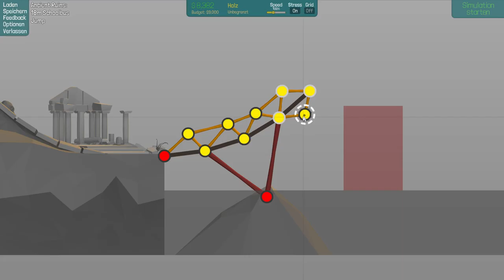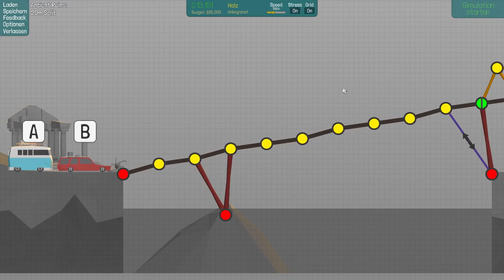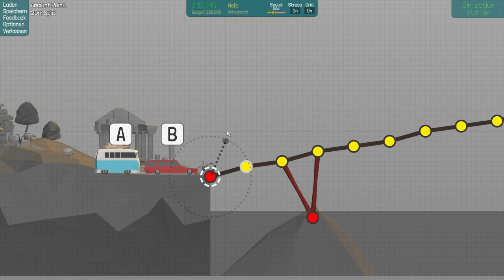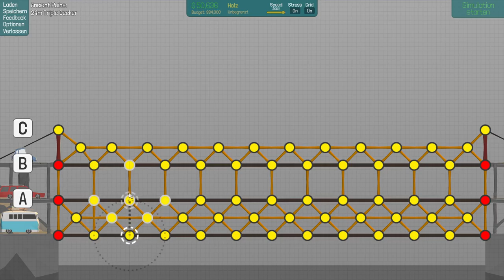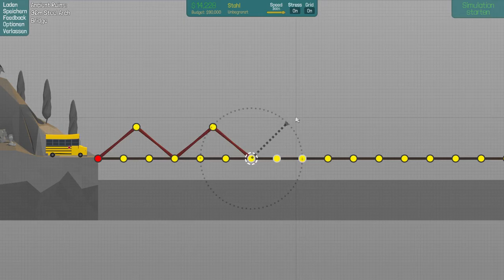Poly Bridge #10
Moin Moin!
Die Brücken waren nicht so schwerer wie ich dachte aber die nächste wird bestimmt übel ;)
mfg Stefan

YouTube Kanäle=